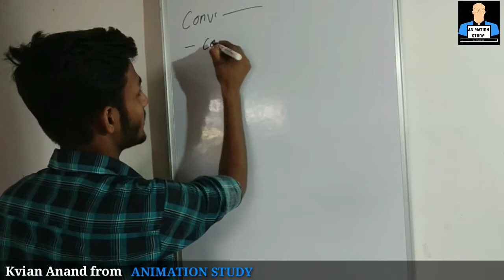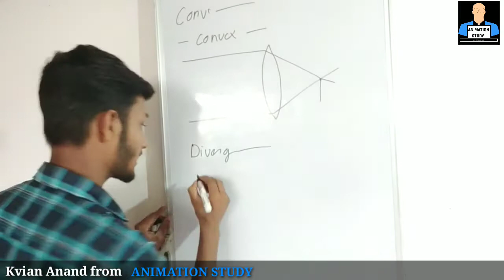What is converging and diverging lens and mirror || kvian t